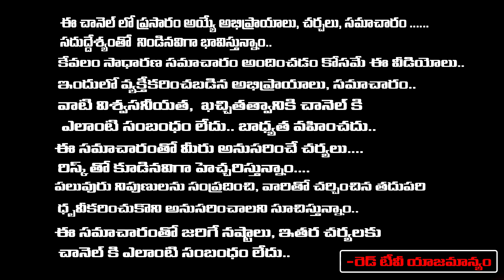శుక్ర - కుజుడు ఈ రాశిలోకి సంచారం వల్ల జూన్ 01 నుండి 30 వరకు వృశ్చిక రాశి వారికీ జరిగే యోగాలు | RedTV